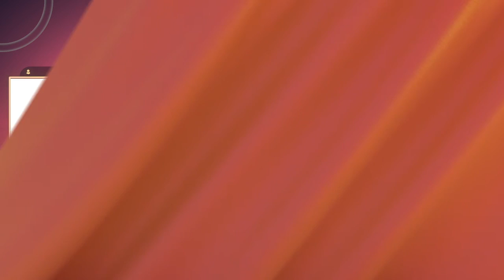[Summer Camp LoL 2021] Ouverture officielle